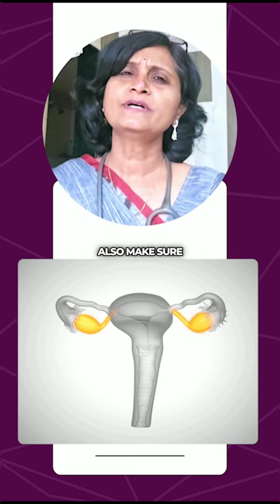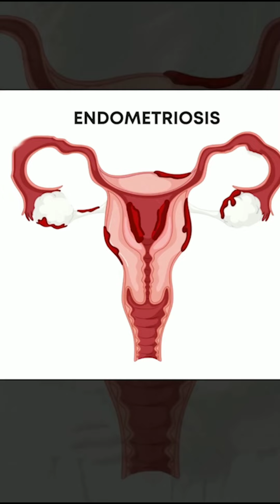CAN THYROID BE REVERSED NATURALLY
🔥 Join our Women only Community of 37k+ warriors defeating PCOS without medicines